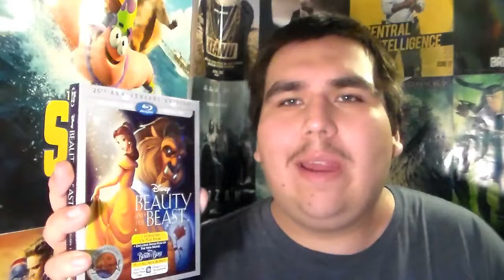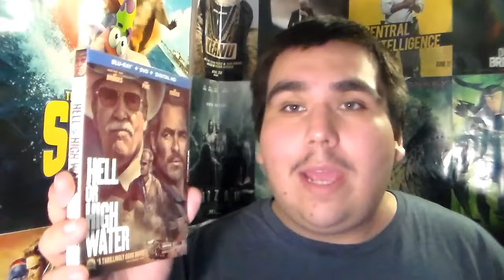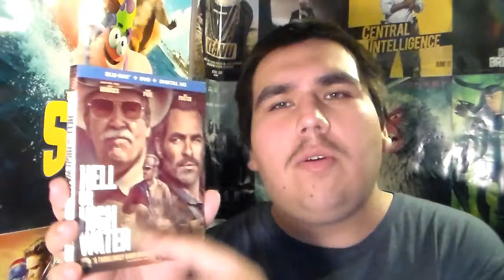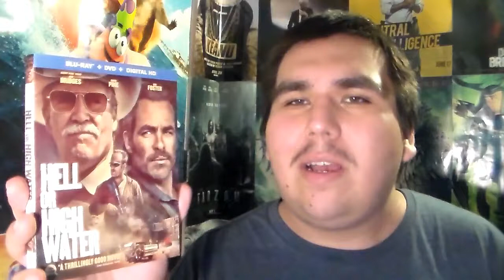Blu-Ray/DVD Update - January 16, 2017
Happy Martin Luther King Jr. Day!!! 22TigerDude brings you the first update for the year 2017 where he shows you a few movies that he bought from Target.